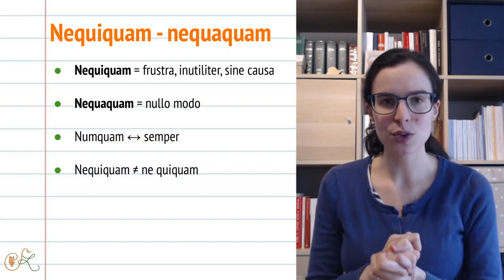Latin lessons for beginners || Quid differt inter "nequiquam" et "nequaquam"?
Another Latin lesson for beginners: in this video, I show you the difference between "nequiquam" and "nequaquam", two words that have a similar spelling, but different meanings.

To learn Latin as a language, you have to read, write, speak and listen to it. Compelling contents for beginners, however, are often hard to find. With Satura Lanx I try to fill this gap, offering materials for beginners that are clear, varied, compelling and enjoyable from the very beginning of your journey.